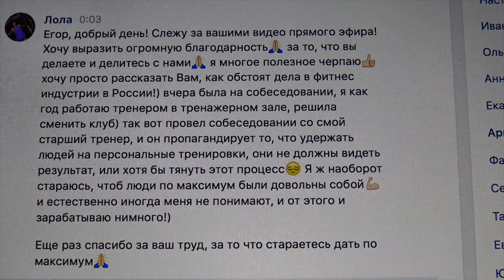Мой первый ОПЫТ ИСПОЛЬЗОВАНИЯ ФАРМАКОЛОГИИ, детектор лжи и ШРЕДЕР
Мой первый ОПЫТ ИСПОЛЬЗОВАНИЯ ФАРМАКОЛОГИИ

ДРУЗЬЯ! Перед тем как задать вопрос, проверьте, нет ли на него ответа в моей группе или на моем канале! Также веду платные персональные тренировки и ОНЛАЙН консультации! В любом случае стараюсь ответить всем! ;) егор рубанов, ПЕРВЫЙ КУРС, СТЕРОИДЫ - КАК НАЧАТЬ, ФАРМАКОЛОГИЯ ПЕРВЫЕ ШАГИ, ВСЕ О СТЕРОИДАХ,